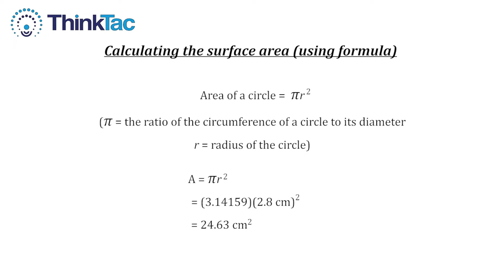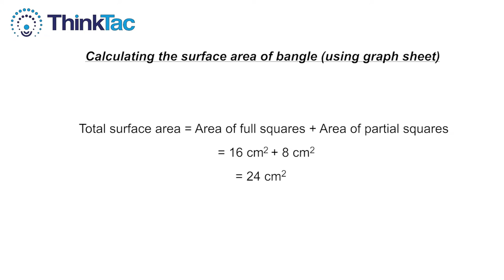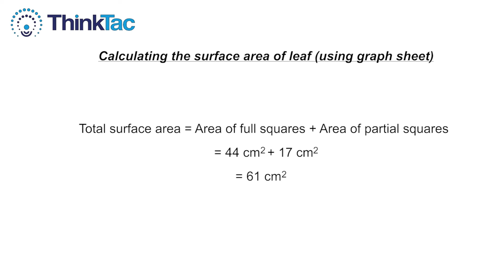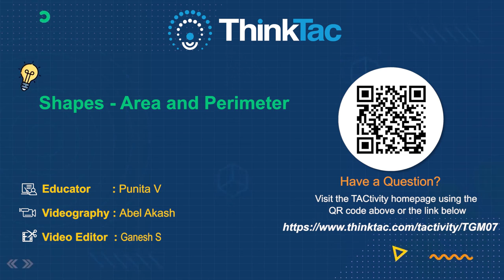Shapes - Area and Perimeter | ThinkTac | DIY Maths